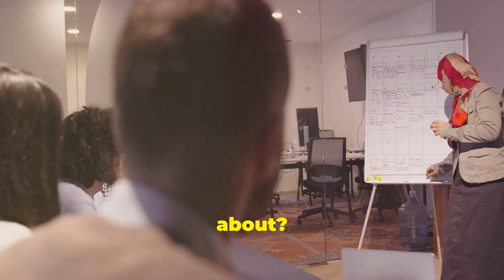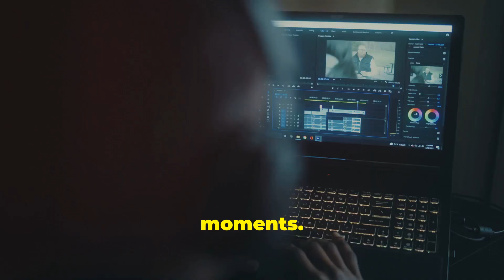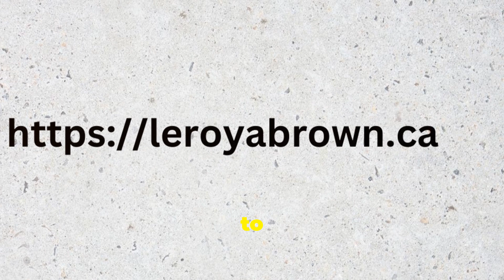Monetize Political Trends: How Content Creators Make Money During Elections| JD Vance vs Tim Walz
For Health and Wellness, Look Younger, Have Energy, Get Nutrition, Pain Relief, Lose Weight, ETC.

It's election season, and candidates are preparing for the polls on voting day.

The United States of America (U.S.A.) is home to one of the most publicized and internationally watched elections.

For content creators, this is a time when the potential for increased visibility and revenue is at its peak.

In this video, I'll be sharing strategies on how to make the most of this opportunity and earn money from political elections.

OUTLINE:
00:00:00 Your Content Goldmine
00:00:48 Elections and Your Content
00:01:41 Crafting Engaging Political Content
00:02:36 Social Media Strategies for Election Season
00:03:29 Teaming Up for Political Influence
00:03:50 Ethics and Credibility in Political Content
00:04:21 Conclusion and Call to Action